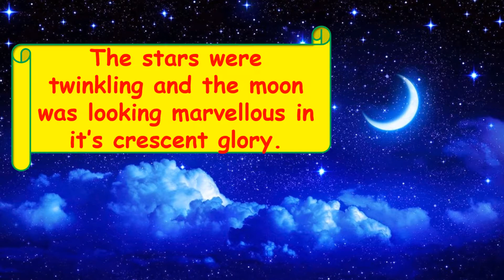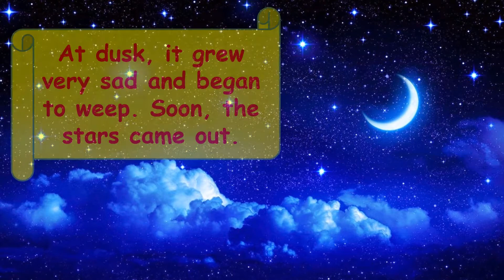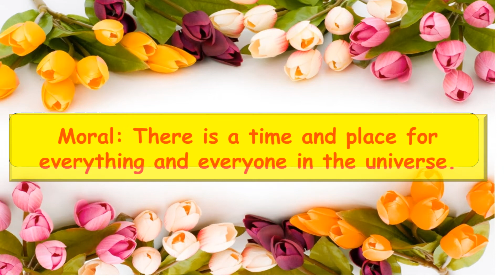Story - A day in Moon's life.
Unique  Story for today's hi - tech kids. A great resource for teachers.